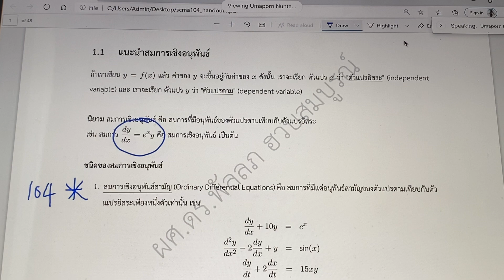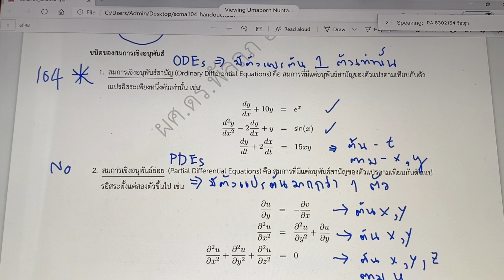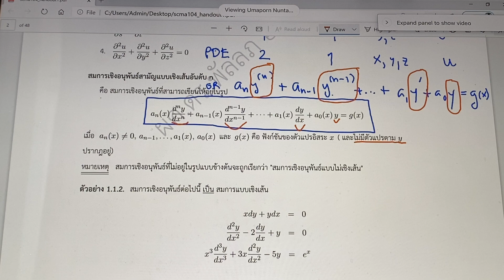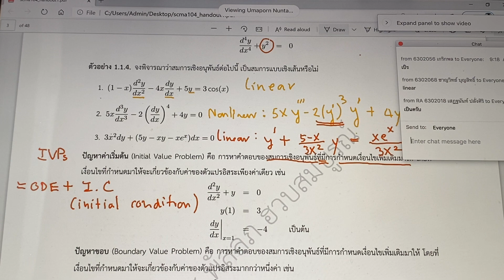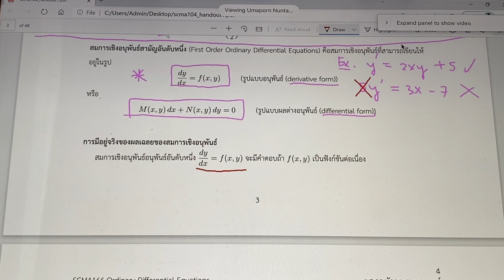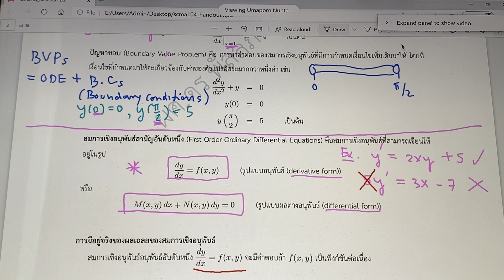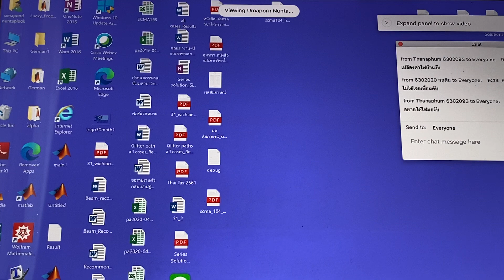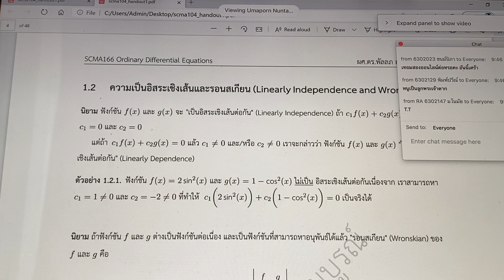SCMA104_21/10/2020_1/2